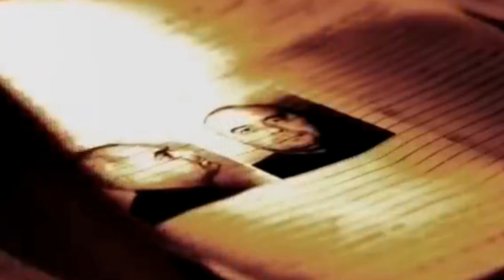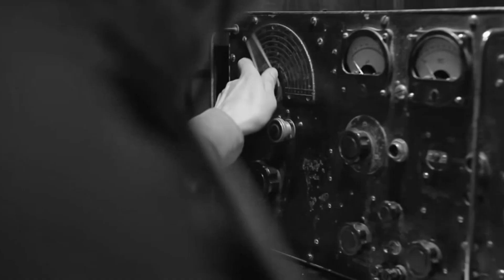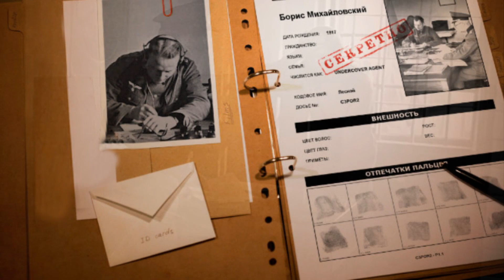СМЕРШ: Дело "Лесного"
В начале 1944 года войсками 3-го и 4-го Украинских фронтов проводилась Никопольская наступательная операция.
В только что освобожденном городе Осипенко, ныне это Бердянск, местный житель интересуется, где найти контрразведку. Ему указали на дом, где остановилась опергруппа НКГБ-НКВД. Им то и передал этот человек большой сверток. Развернув его, чекисты обнаружили внутри свертка пакет и записку: «Контрразведке от Лесного».
Не найдя такого человека в списках своей агентуры, сотрудники опергруппы предположили, что это негласный сотрудник органов контрразведки СМЕРШ и передали пакет туда.
Вот только Смершу 4-го Украинского фронта ничего не известно про агента с таким позывным, и они пытаются узнать, кто же такой «Лесной».
Но переданные от его имени бумаги имели сногсшибательные сведения. Это были полные данные на 275 агентов немецкой разведшколы «Цеппелин». «Цеппелин» готовил агентов для диверсионной и разложенческой деятельности на территории Советского Союза.